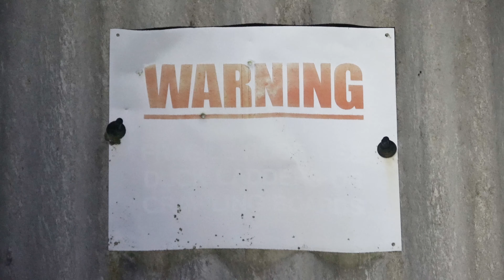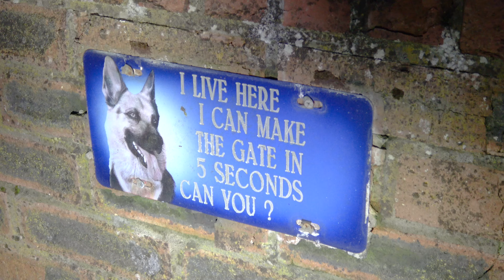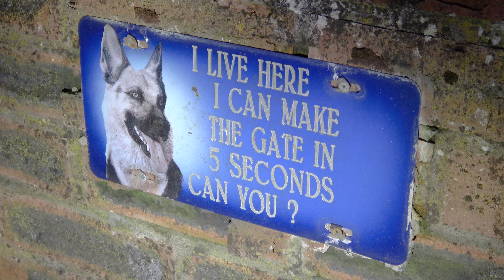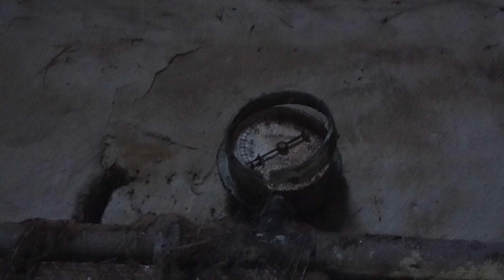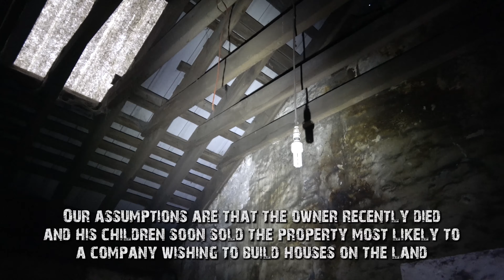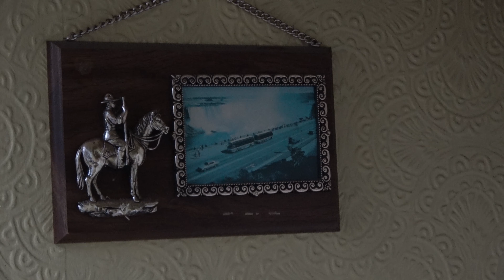Abandoned Scottish Farm. Urbex Scotland, UK. Exploring with Deviant Discoveries. 4K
Tucked away in the middle of just shy of 40 acres of land, this farm lies abandoned and at the mercy of vandals.

To whom it may concern: We do not break an entry. Should we be unable to gain access through means of getting through an open space, we walk away. We take nothing but footage and leave nothing but footprints. We are storytellers portraying the tale of an abandoned place from the knowledge we know of, some locations depicting a sad story which may leave some viewers passionate or disgruntled. We mean no disrespect to the locations we visit or the people once connected to them.
We enter derelict structures at our own risk. Civil trespass, also known as "simple trespass", is not a criminal offence in Scotland. Police get involved if there's a possibility that an offence has been committed such as refusal to leave (breach of the peace), fire, physical damage or theft etc all of which we avoid as that isn't our intention. Speaking of which, we are of course not responsible for those who get into bother by visiting any of the places we've been to nor do we encourage it.
In the event that anyone posts negative, close-minded or ridiculous comments, they wont be approved and you will be blocked from future commenting, so don't be a dick and waste your time.